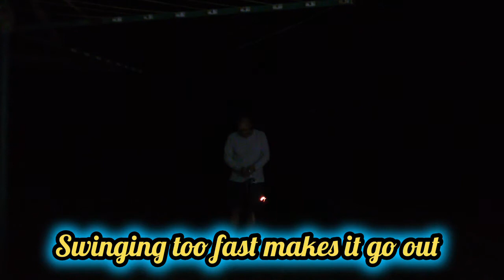How To Make A Steel Wool Sparkler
A simple steel wool hack that turns out to be a lot of fun.